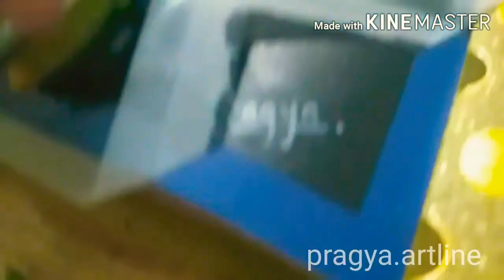day 22 / Sparkler in hands../ EASY ACRYLIC PAINTING for beginners/by pragya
Hi guys...

So this painting is very easy and simple.
I'm always think about different ideas to share with you guys...
And beginners easily paint all my work .

Take care be safe..